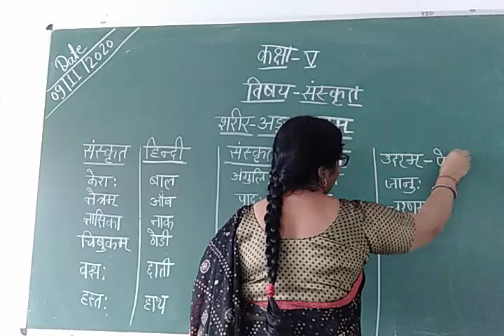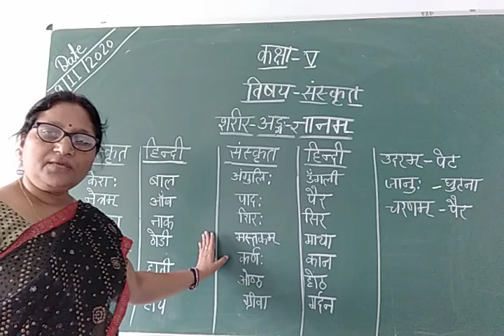Class-5 Sanskrit By Kusum Pandey